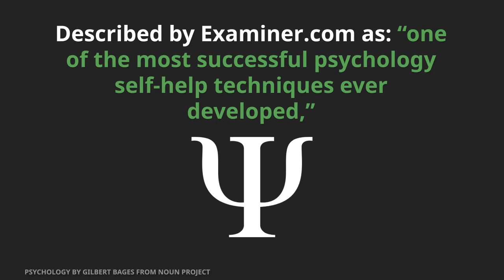EFT works! Clinical Research | Thrive With EFT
Emotional Freedom Technique (EFT) can help you thrive in your life, be it for stress reduction, coping with anxiety or depression, or enhancing your performance.

Thrive With EFT teaches individuals how to reduce stress, anxiety and pressure in their lives through this simple and effective tool called Emotional Freedom Technique (EFT). Enjoy the video of our testimonials. We look forward to working with you.

If you are keen to hold workshops on Emotional Freedom Technique to learn how to reduce stress, anxiety and pressure, contact